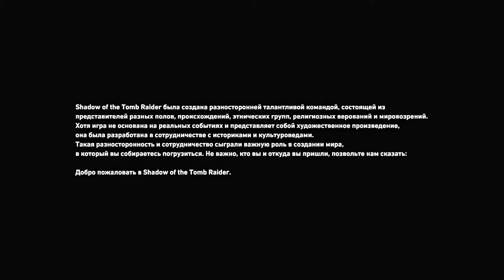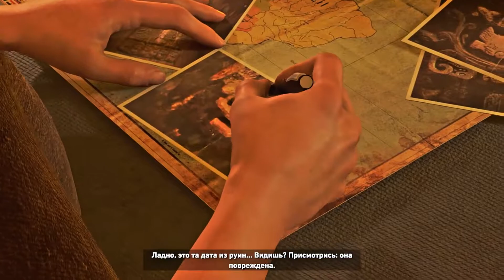Прохождение Shadow of the Tomb Raider — Часть 1: В тени